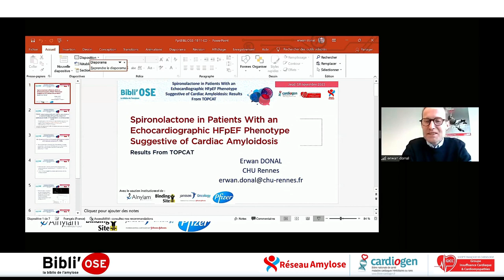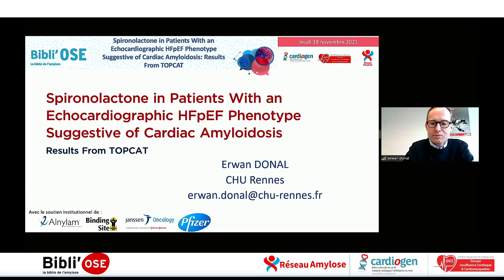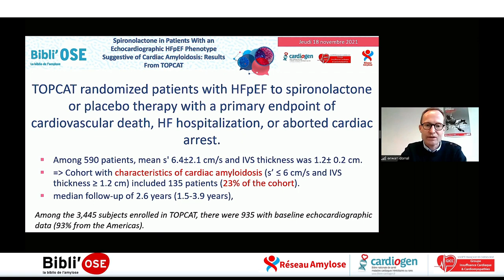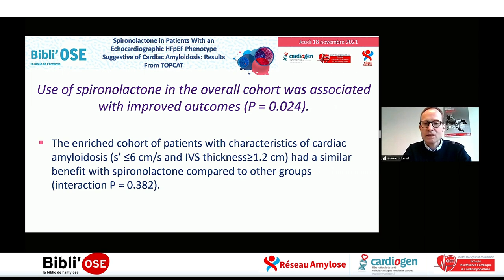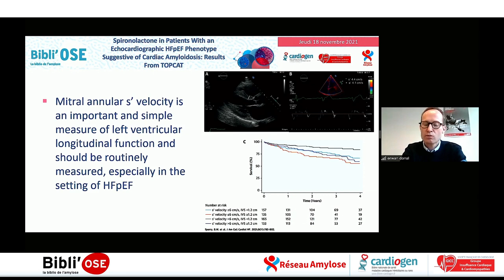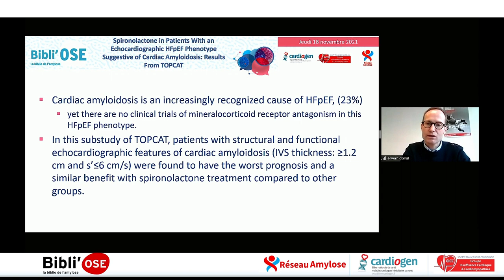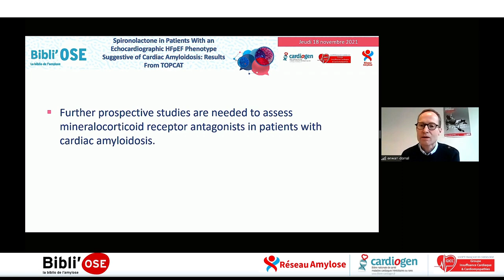BibliOSE : Spironolactone chez les patients HFpEF évocateur d'amylose, DONAL E Brett S_JACC_34509404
Le Pr Erwan DONAL de Rennes commente lors de cette Bibli'OSE l'article "Spironolactone in Patients With an Echocardiographic HFpEF Phenotype Suggestive of Cardiac Amyloidosis: Results From TOPCAT". Sperry BW, Hanna M, Shah SJ, Jaber WA, Spertus JA. JACC Heart Fail. 2021 Nov;9(11):795-802. doi: 10.1016/j.jchf.2021.06.007. Epub 2021 Sep 8. PMID: 34509404 Clinical Trial. La discussion est commentée par Dr Benjamin ALOS de Poitiers, Dr Lise LEGRAND de Paris, Pr Thibaud DAMY de Créteil, Pr Olivier LAIREZ de Toulouse, Dr Pierre TROISFONTAINES de Liège en Belgique, Pr Erwan DONAL de Rennes.